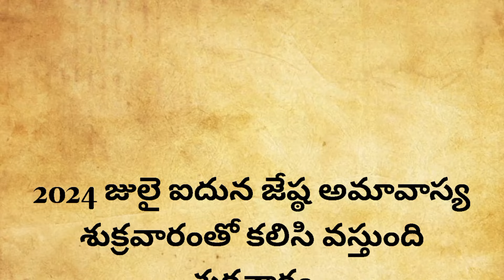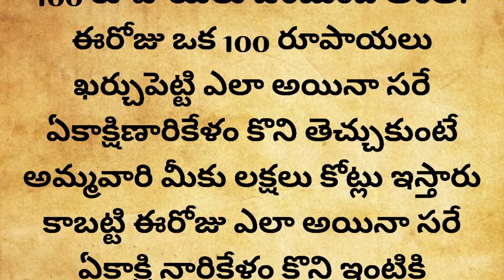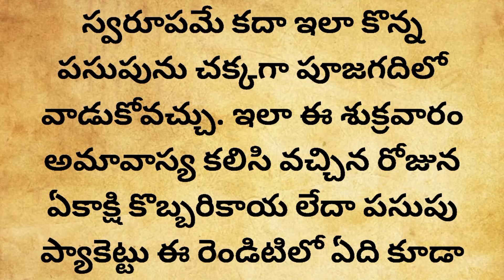ఈనెల 5 అమావాస్య లక్ష్మీదేవి ముందు 2 రూపాయలు ఉప్పుతో ఈ చిన్న పని చేస్తే చాలు వద్దన్నా కోట్ల వచ్చి పడ.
ఈనెల 5 అమావాస్య లక్ష్మీదేవి ముందు 2 రూపాయలు ఉప్పుతో ఈ చిన్న పని చేస్తే చాలు వద్దన్నా కోట్ల వచ్చి పడతాయి